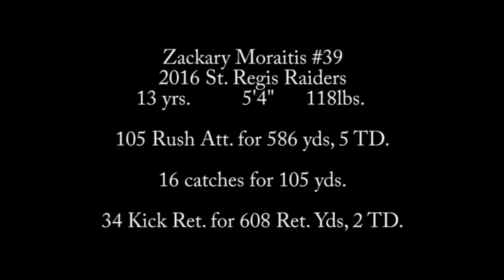Zack Moraitis Highlight Video